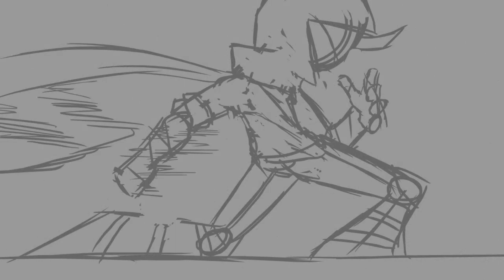Crow-Walker's Knife Kick (wip)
tis nothing but practice. merely to shake off the rust (I'm very rusty)